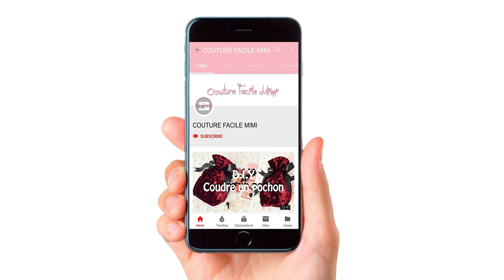Comment coudre une trousse de toilette multicolore en satin - Patron Gratuit - Couture Facile Mimi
Comment coudre une trousse de toilette multicolore en satin. Dans ce tutoriel de couture pas à pas, je vous montre comment coudre une trousse de toilette, ou de maquillages et cosmétiques, en satin facilement.

Ce tutoriel est très simple même si vous êtes débutants et que vous voulez apprendre la couture, il vous suffit de savoir faire des coutures droites à la machine à coudre et quelques points à la main.

Je m'appelle Mimi et je suis passionnée de couture depuis toute petite. Avec cette chaîne, j'aimerais partager ma passion avec toutes celles et tous ceux qui veulent apprendre et pratiquer la couture.

Je vous propose des tutos, pas à pas, pour réaliser de magnifiques sacs, accessoires et vêtements avec, pour la plupart, des patrons gratuits à imprimer.

Je vous apprends aussi les bases et les techniques de couture dont vous aurez besoin pour progresser.